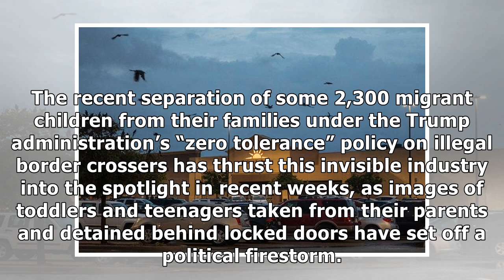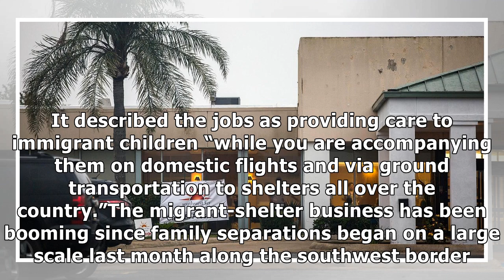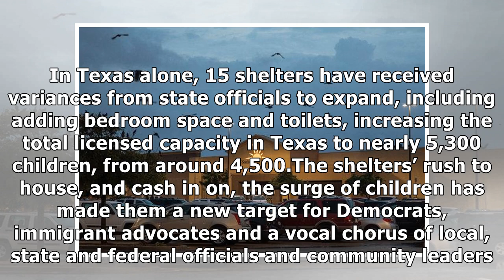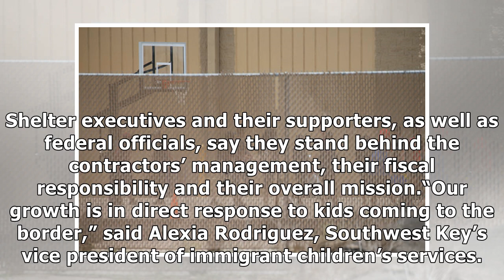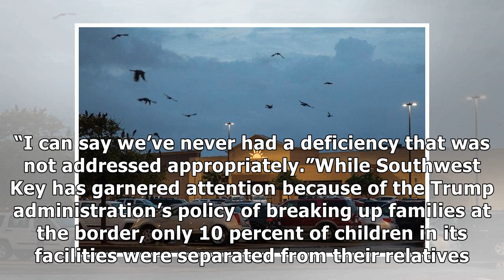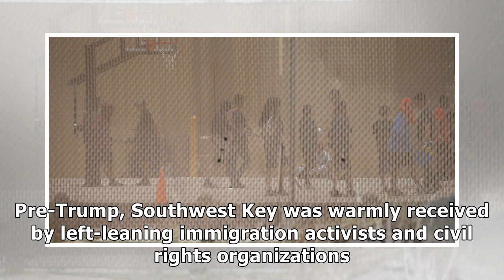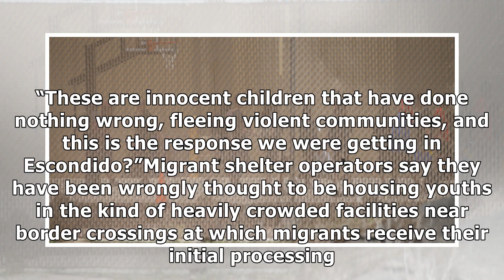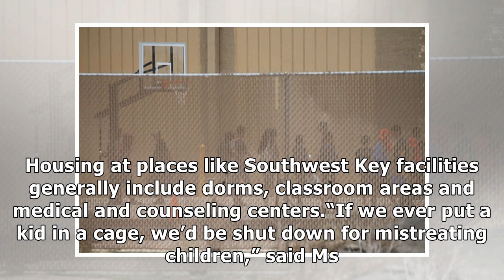✫The Billion-Dollar Business of Operating Shelters for Migrant Children